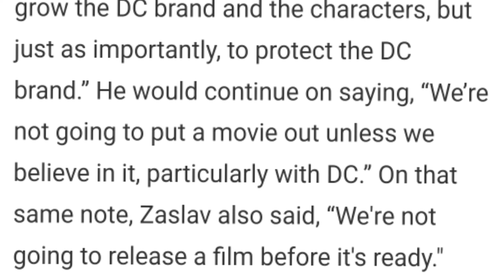Batgirl movie and more CANCELED...and for good reason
The new CEO of WB has a whole new direction for the DCEU which includes the cancelation of the Batgirl movie which was supposed to be released on HBO Max, Scoob Holiday haunt and the new Wonder Twins movie.  As sad as it is, the reason he gave for canceling these movies, has me excited for the future of DC.